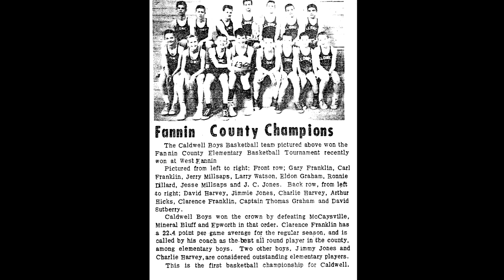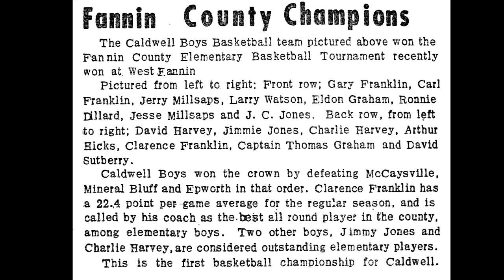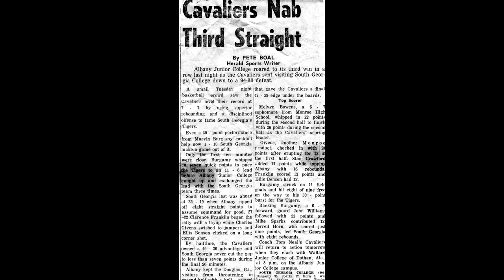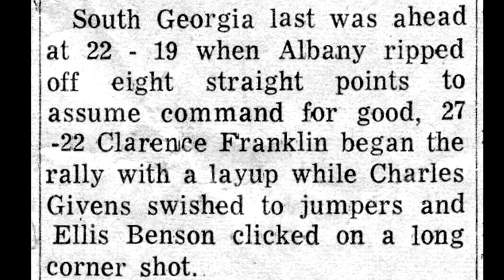FCSHOF - Fannin County Sports Hall Of Fame - Clarence Franklin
FCSHOF 2015 Inductee Clarence Franklin